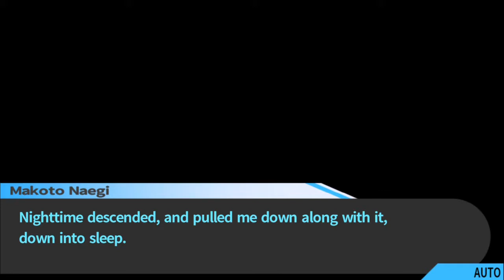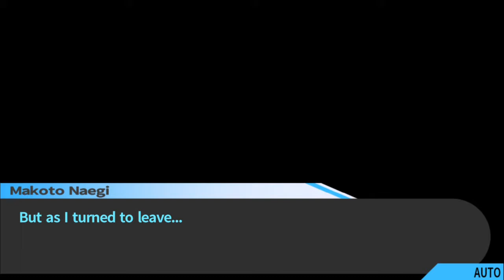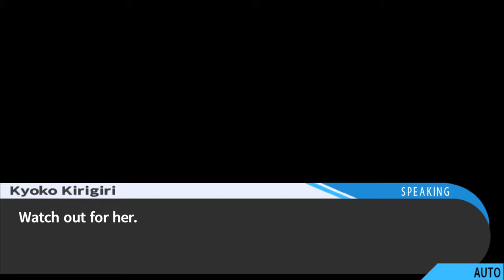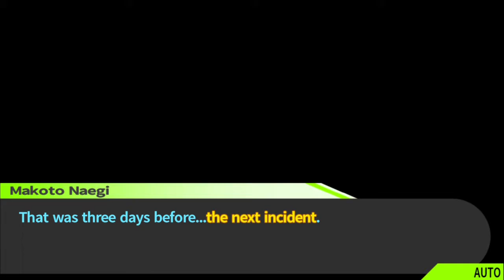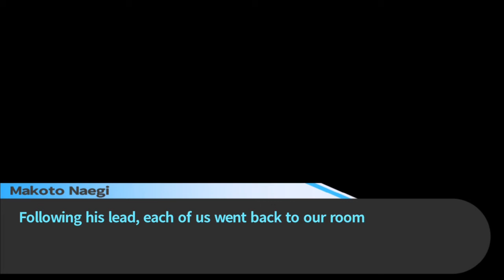Danganronpa: Trigger Happy Havoc No Commentary part 36 (PS4)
Danganronpa: Trigger Happy Havoc casts players in the role of Makoto Naegi, a student of Hope's Peak Academy, who finds himself trapped in a game of mutual killing among his peers. Gameplay is similar in style to the Ace Attorney series, revolving around investigation and finding contradictions, albeit with an emphasis on faster gameplay. Each chapter of the game features two styles of gameplay; School Life, in which the player explores the academy and progresses through the story, and the Class Trials, where the player must deduce the culprit of a crime.